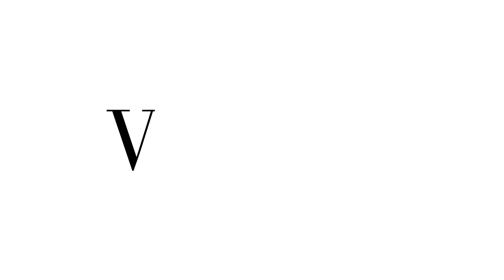Sonntagsgipfel mit Edi Neuhaus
"Die Hoffnung an die Vernunft der Menschen stirbt bei mir zuletzt"

Im heutigen Talk mit Reto Möhr spricht Eduard Neuhaus offen über seine
ersten zwei Jahre als Gemeindepräsident von Sevelen. Er lässt aber auch
in seine künftigen Pläne einblicken. "Die Attraktivität als Wohngemeinde
für alle Altersklassen ist uns sehr wichtig". Darüberhinaus enthüllt er,
warum für ihn das Amt des Gemeindepräsidenten genau der richtige Job ist